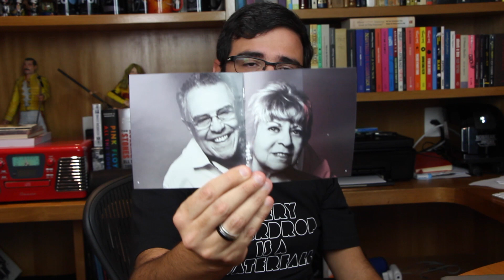Dave Grohl no Rush? e outras notícias do mundo da música | Alta Fidelidade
DAVE GROHL DESMENTE BOATOS ACERCA DO RUSH

MORRISSEY CANCELA TURNÊ BRITÂNICA

PAUL MCCARTNEY ANUNCIA TURNÊ

RESENHA DO CD “BOSSA NOSSA - LENY ANDRADE CANTA FRED FALCÃO” (LENY ANDRADE)

JON ANDERSON, TREVOR RABIN E RICK WAKEMAN ANUNCIAM ÁLBUM COM CLÁSSICOS DO YES

ED SHEERAN É ACUSADO DE PLÁGIO NO VALOR DE 100 MILHÕES DE DÓLARES